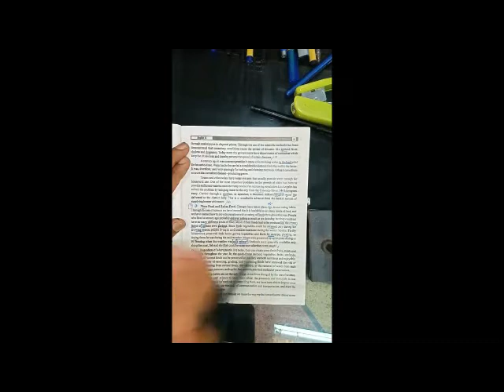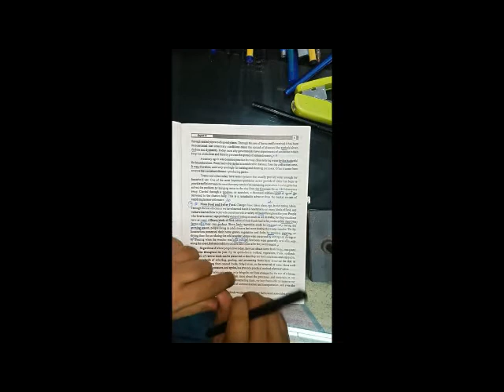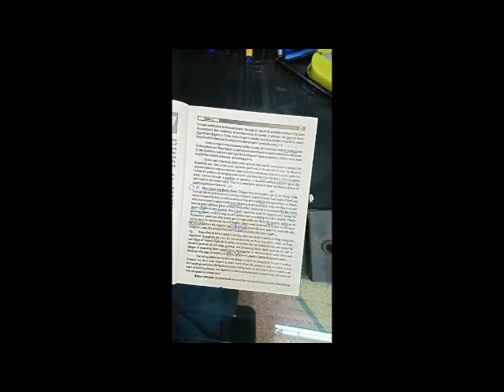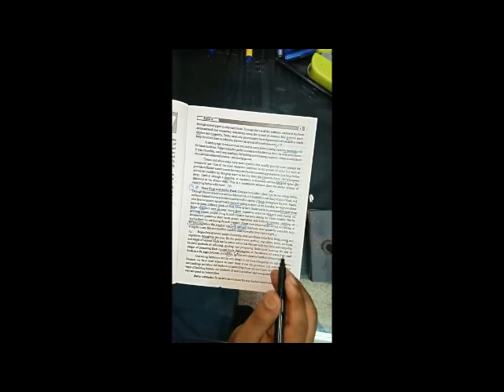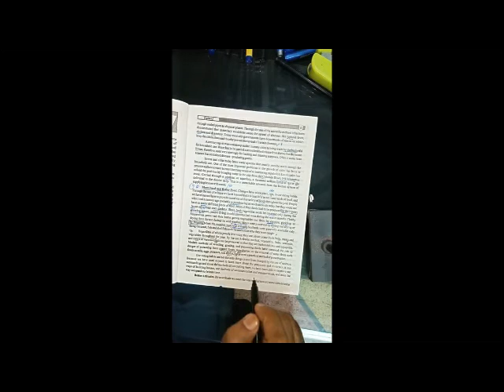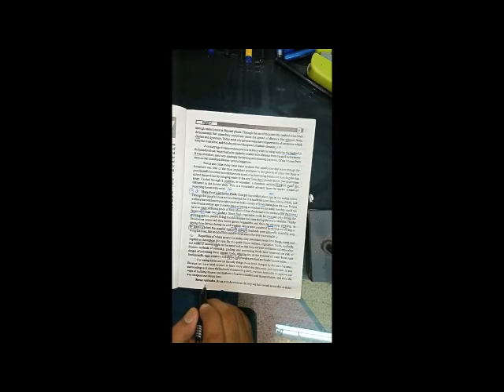English Using the Scientific Method Lec 4